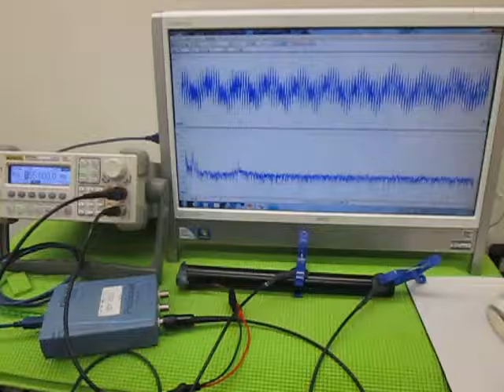超音波の発振制御 （超音波システム研究所 ultrasonic-labo）